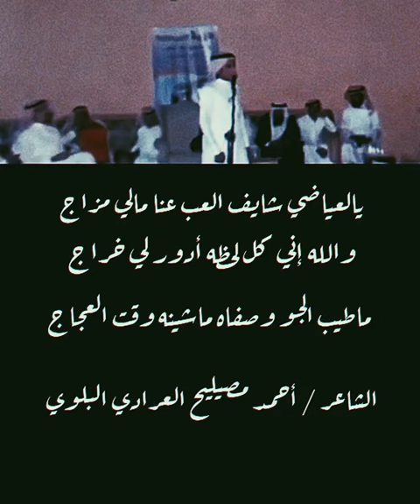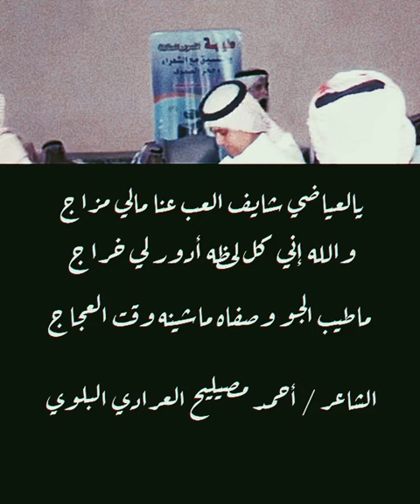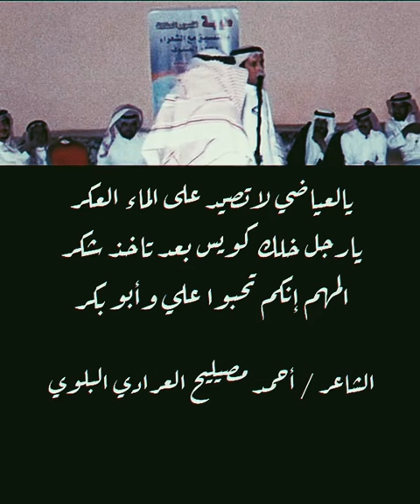العياضي أحمد مصيليح